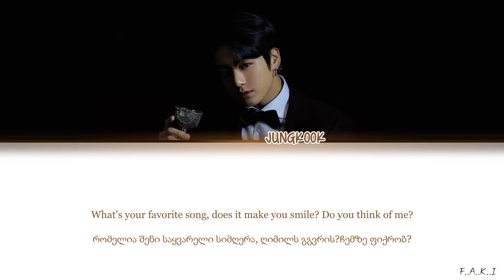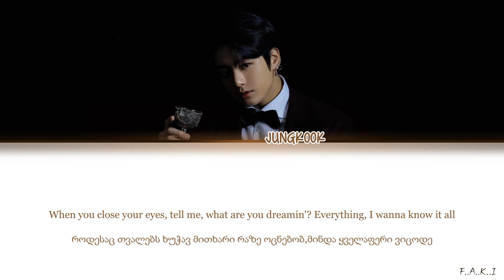BTS Jungkook - '10000 Hours (Cover)' [Color Coded Lyrics ENG/GEO]